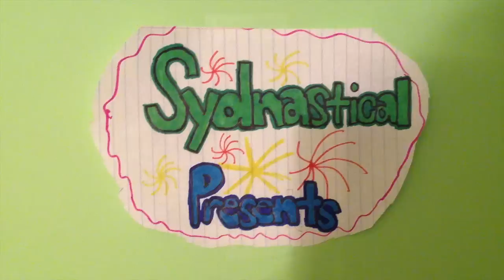Nepal Relief Donation from Sydnastical | Sydnastical Gives Back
Sydney's charity this month is the Red Cross Nepal Relief Fund.

Learn about the earthquake on April 25th, and where the money you helped raise will go.